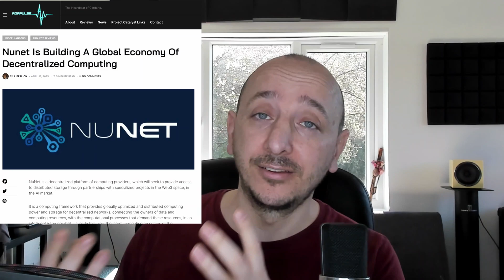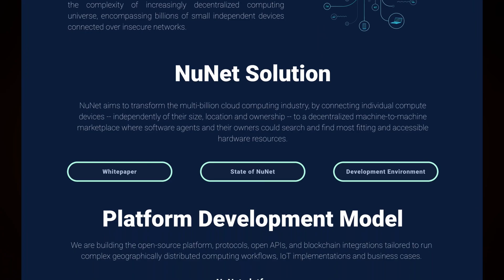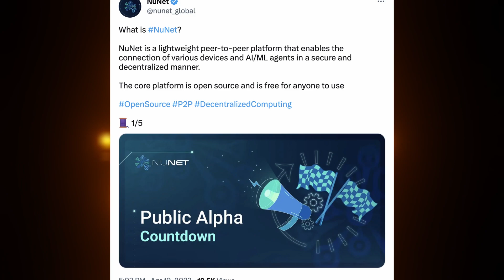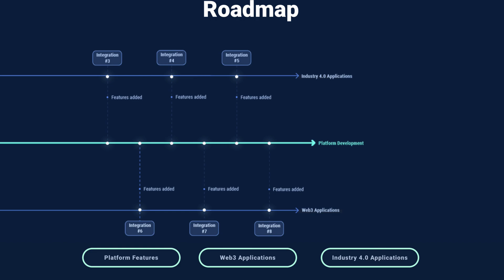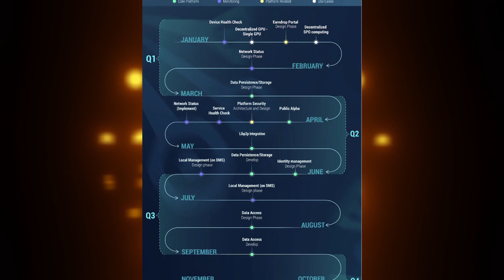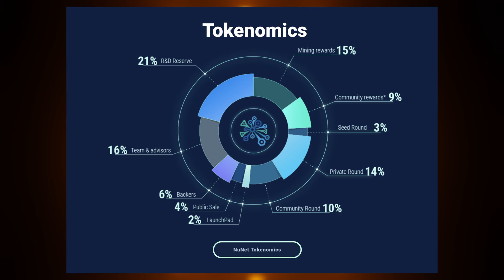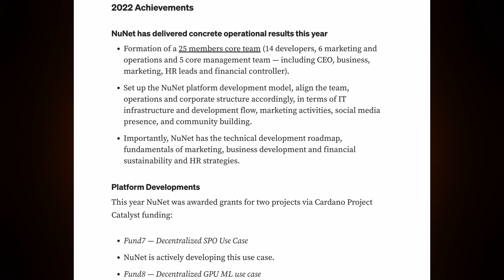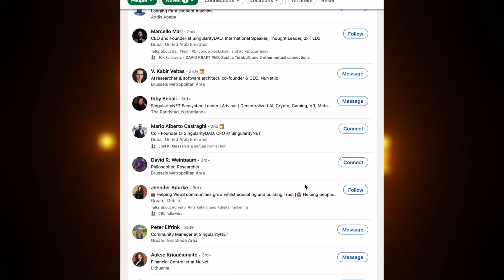Nunet Is Building A Global Economy Of Decentralized Computing on Cardano & Ethereum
Nunet Is Building A Global Economy Of Decentralized Computing
By LiberLion, Presented by Josh [ATM]

NuNet is a decentralized platform of computing providers, which will seek to provide access to distributed storage through partnerships with specialized projects in the Web3 space, in the AI market.

It is a computing framework that provides globally optimized and distributed computing power and storage for decentralized networks, connecting the owners of data and computing resources, with the computational processes that demand these resources, in an intelligent interoperability layer. In this way, the latent computing resources of the community in the global computing network will be used intelligently.

The NuNet infrastructure will enable the exploitation optimization of AI processes, interfaces and data within the global network, and establish machine-to-machine data transmission and payment channels, thus minimizing global computing costs and enabling new business processes for the Data Economy and Internet of Things.

Owners of computing resources, such as personal computers and laptops at home or in the office, IoT devices, mobile phones, etc., will be able to publish their specialized capabilities foroffer them to the processes that need them through diverse ecosystems.

NuNet will provide access to the infrastructure to deploy published AI services to the SingularityNET marketplace, expanding to other partnerships over time. SingularityNET is a decentralized AI marketplace that is powered by the blockchain.

The NuNet platform will be open source software. Initially, the NuNet team will build all of the network components as well as use case integrations for specific uses and business models, but the ultimate goal is to provide a set of open APIs for community developers and developers to use. Solution providers can build their own solutions and incorporate them into the network, thus providing a continuous evolution of technology.

Following the interim report from the auditors, several areas for improvement have been identified to guarantee the security of the platform.

The team decided to launch Public Alpha on the Cardano Testnet in April 2023, Tweet.

The platform will self-regulate the interactions of three types of network participants: providers of data, computing, and AI services, consumers of data and computing (using AI, code, and algorithms), and network operations agents.

Network operations agents will ensure the correct and timely provision of services from the decentralized peer-to-peer network, confirmation of executed processes and correct compensation of services for each service provider based on their preferences, and work done.

In most simple cases, the processes that will operate on NuNet may be single, standalone computational processes, intended to run in isolation, in which case NuNet will only provide the appropriate computing power and data sources, for these simple processes to run in isolation. can be completed taking into account cost constraints. However, the processes themselves may also be participants in several different decentralized networks, with their own characteristics and ecosystems.

In the latter case, NuNet performs what is called a Market Meta Economy (MME), a mode of operation, which the team believes will become increasingly valuable in the coming years as the “network of networks” aspect of the emerging decentralized economy move from concept to reality, with increasing adoption and interoperability of decentralized computing networks (eg SingularityNET).